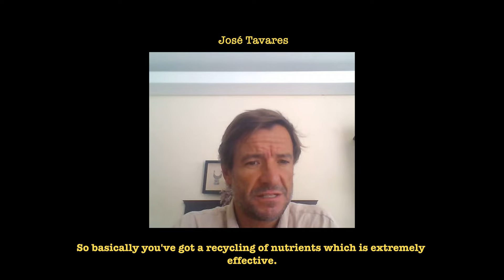What is Sky Burial? Ancient Vulture Funeral (w/ José Tavares)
An extract from film, "Vanishing Sky Lords". José Tavares, of Vulture Conservation Foundation, discusses the sky burial ritual of Buddhists of Tibet.